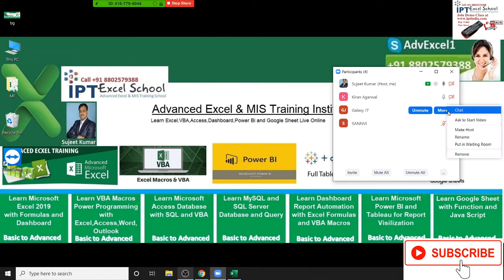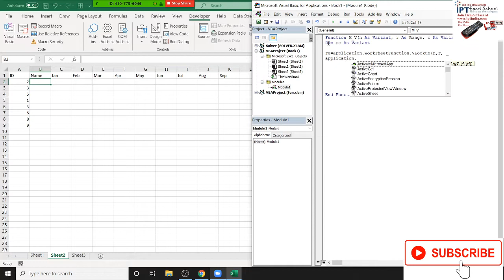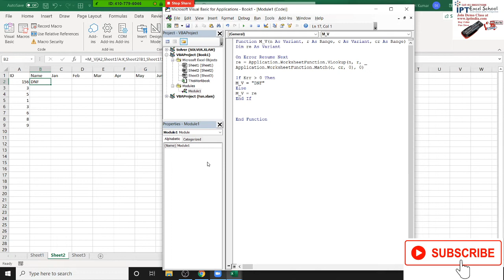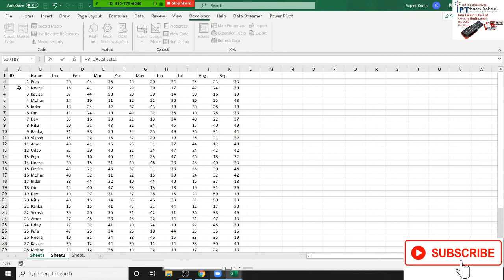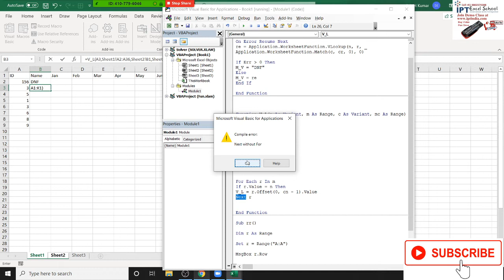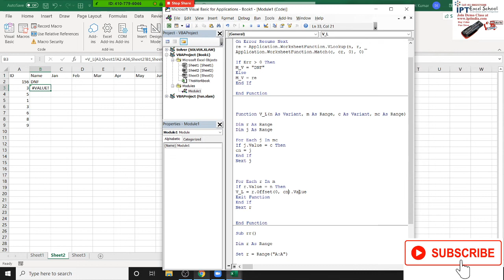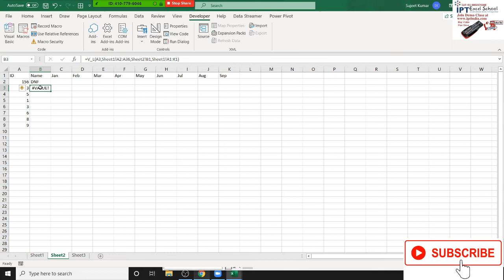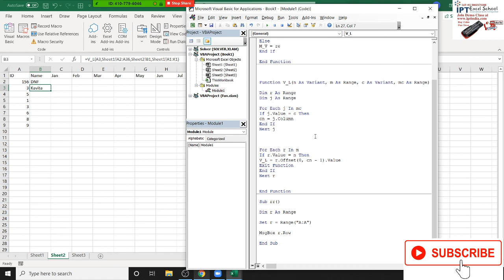Make Function / Formulas with VBA Code